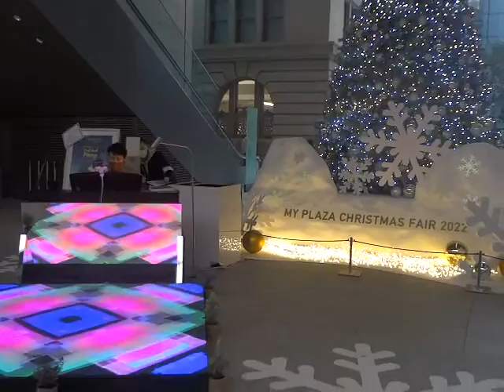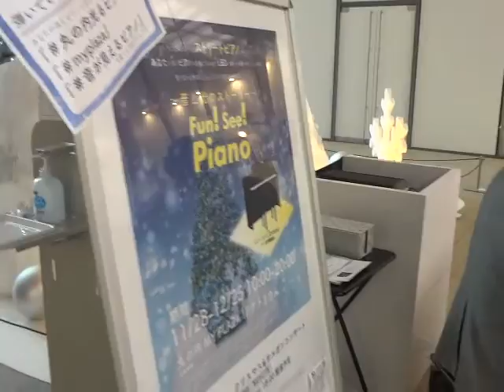１カタールのワールドカップテーマ曲 ２その場で作曲‼️ ３白い恋人たち ４やさしさに包まれたなら ５遠き山に日は落ちて ６きよしこの夜 2022/12/6丸の内プラザにて ピアノ即興詩人かわせひろし🎵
FIFAのカタール開催2022ワールドカップ公式テーマ曲！全曲聴くなら
ですよ！
丸の内プラザの素敵な電子ピアノ！スタッフの女性に撮影もしていただけて、本当にありがとうございました💕
2. Composed by Hiroshi Kawase (Copyright)